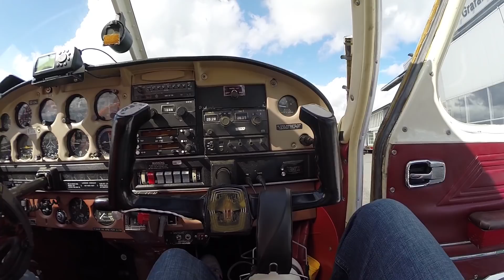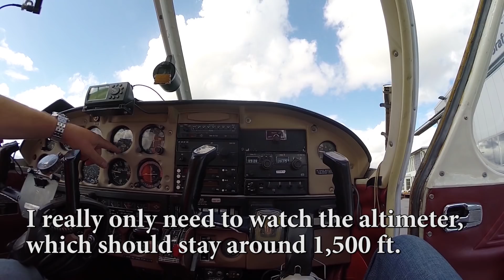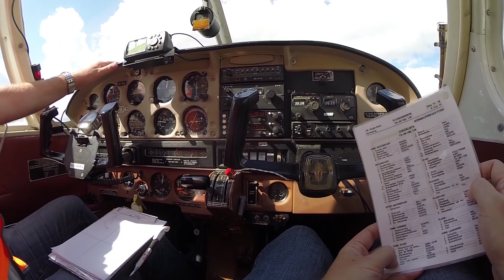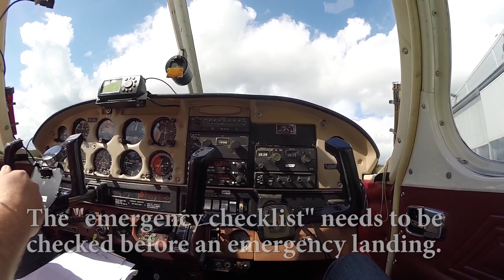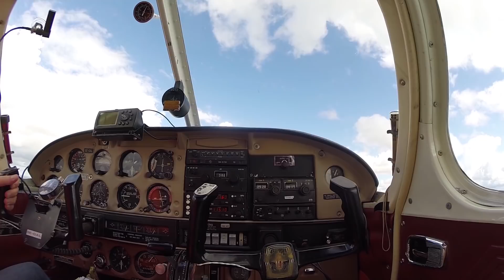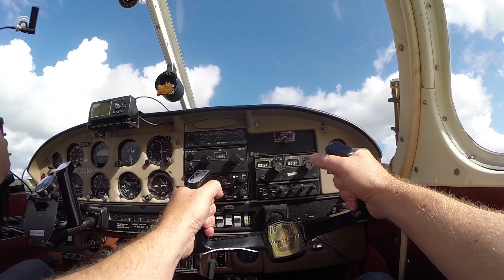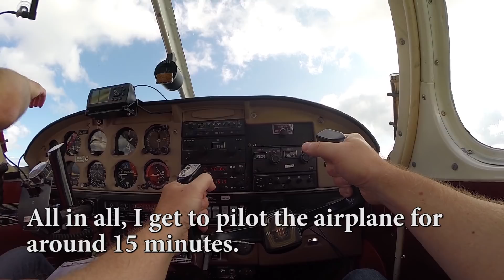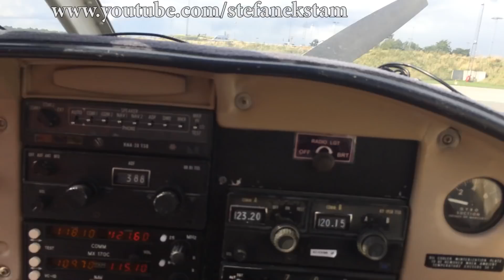Flying a Real Airplane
I went on an airplane trip, and got to pilot the aircraft for some 15 minutes. A fun experience!

Airplane: Piper Cherokee 180G